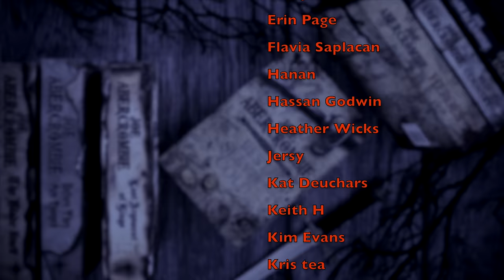More Movies That Were Better Than the Book....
Discovery of Witches
Orient Express
39 Steps

WISH LIST

KAZ WISHLIST

BOOKISH MUGS!
LLIBRARY15